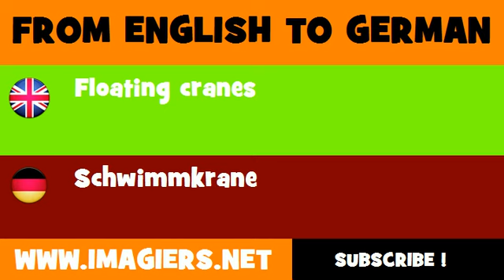DEUTSCH ENGLISCH = Schwimmkrane